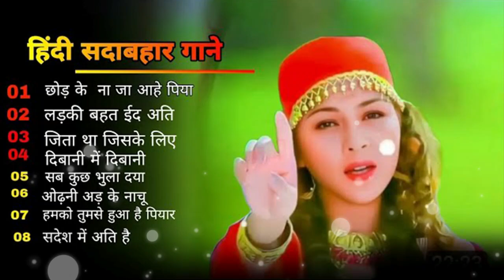Sadabahar Hindi Gaane | sadabahar Nonstop